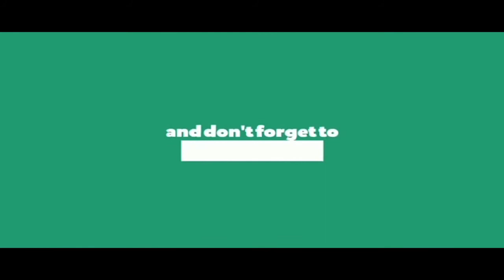I Pulse Best Result Periods Problem Indus Viva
There are total 26 health benefits i-Pulse may deliver as described below.
First understand  What is Acai Berry.
❖Super fruit from Amazon rain forests of S.America ❖ORAC score – 102,700 mol
❖Highest ORAC score
❖No 1 Anti oxidant
❖No 1 Immune system supporter ❖Destroys cancer cells
❖Space drink AS10 developed by NASA for
preventing radiation
❖Used as a food for centuries as preventive health care.

I Pulse+  delivers powerful antioxidants to nutritionally support Anti-Ageing with added heart benefits, derived from resveratrol.

Antioxidant benefits
❖ Protects cells
❖ Scavenges for free radicals
 ❖ Strengthens cell membrane
❖ Restores antioxidant number
❖ Impedes NRS free radicals

Immunomodulator benefits
❖ Builds proteins
❖ Strengthens immune system
❖ Enhances cellular communication ❖ Relieves inflammation
❖ Fights bacteria
❖ Fights viruses

Nervous system benefits
❖ Strengthens nervous system

Anti-cancer benefits
❖ Helps reduce risk of cancer ❖ Fights cellular mutation

Anti-diabetic benefits
❖ Combats effects of diabetes Ophthalmic benefits
❖ Strengthens vision

Cardio vascular benefits
❖ Strengthens the heart
❖ Inhibits platelet aggregation
❖ Stabilizes proper cholesterol levels

Prostate benefits
❖ Helps prostate
❖ Strengthens memory ❖ Improves mental clarity

Direction for use : 30 ml twice daily before food

For products and business details contact:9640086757